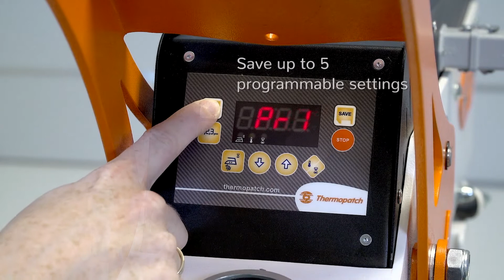TP NL 30 Thermopatch